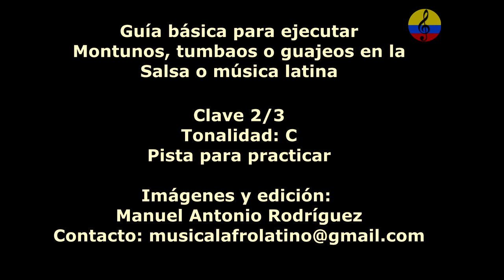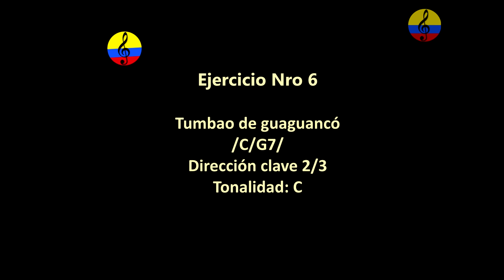Piano Salsa, montuno en modo mayor, play along, backing track, VI parte, Bogotá, 2024